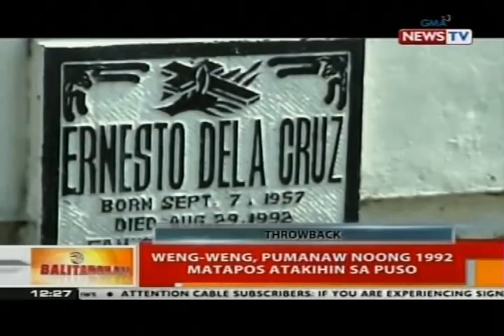BT: Weng-weng, sumikat noong '80s bilang action star